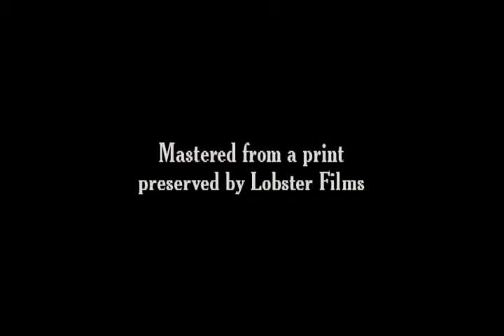Faust et Méphistophélès 1903 Faust and Mephistopheles - Silent Short Film - Alice Guy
Fausto quiere acceder a la eterna juventud, y para ello vende su alma a Mefistófeles.